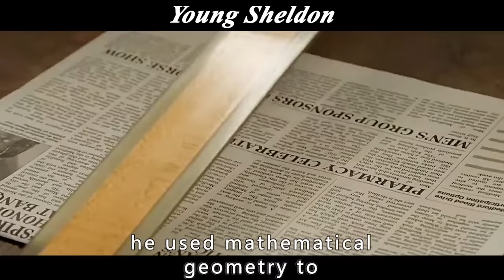He Found A Girlfriend 12 Years Older And Got Her Pregnant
Episode 1:00:00-08:42
Episode 2:08:43
Episode 3:17:53
Episode 4:24:38